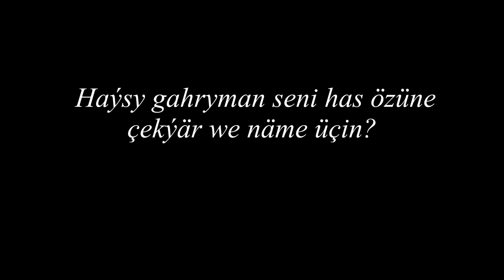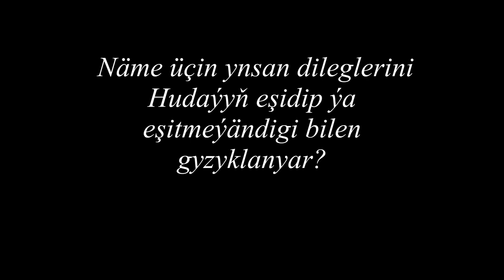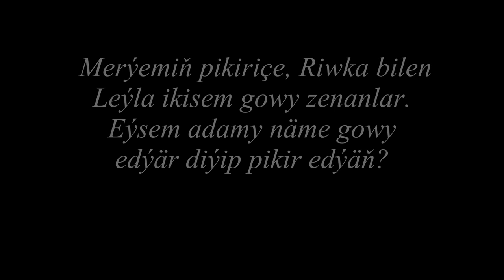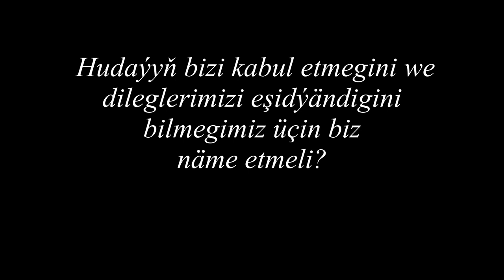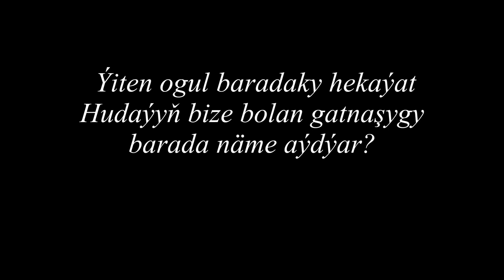Rivka, (Turkmen), In the Family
Rivka is a friend and mentor to a family as they deal with political and personal conflict.

Mariam, a young girl, and her brother Noah run to Rivka's home for help. Laila, Mariam's mother, is sick. Rivka prays to God in Jesus's name for Laila to be healed. Rivka assures Mariam that God cleanses people with the death and resurrection of Jesus. Anyone who accepts Jesus is at peace with God.

Moussa, Mariam's father, comes in to check on Laila. He's disappointed to see Rivka there and tells Mariam that Rivka should go.

Mariam wonders if God could accept someone so selfish. Rivka tells her the story of the prodigal son. Rivka says God receives any lost person the same way, with open arms. Rivka tries to assure Mariam that there is hope in hard times.